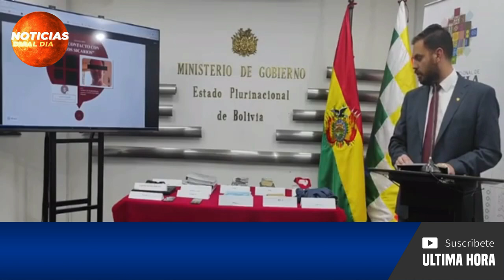BOLIVIA HOY NOTICIAS 22 DE OCTUBRE 2021, ATENCION NUEVO MENSAJE DE JEANINE AÑEZ DONAR AVION HOY